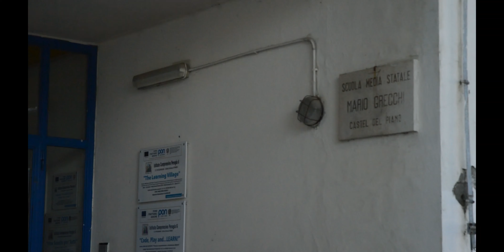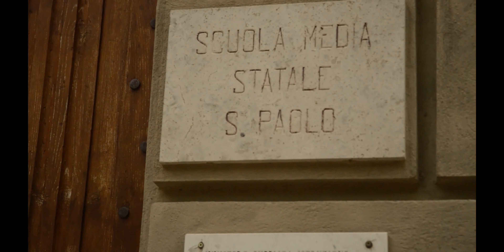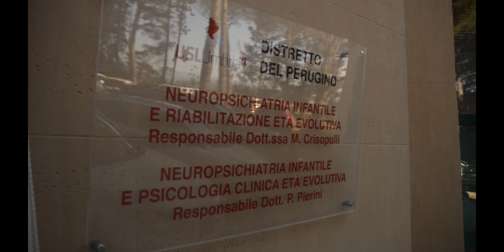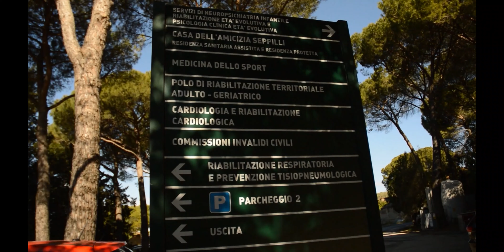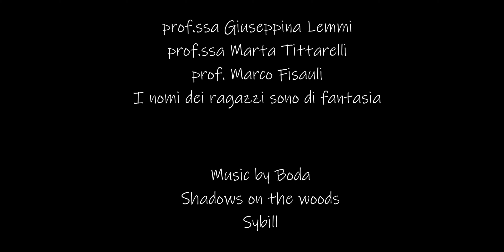Dimenticati a Distanza pt. I - Adolescenti e pandemia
Durante le restrizioni per il contenimento del Coronavirus ci siamo preoccupati dei cani che dovevano fare le passeggiate, dei runners, degli sportivi, delle discoteche, dei ristoranti..
Ma scegliere di tenere i ragazzi a casa per tutto questo tempo che conseguenze ha avuto?

Per info: servizio di Neuropsichiatria e psicologia clinica età evolutiva USL Umbria 1
uslumbria1.it/servizi/neuropsichiatria-e-psicologia-clinica-eta-evolutiv